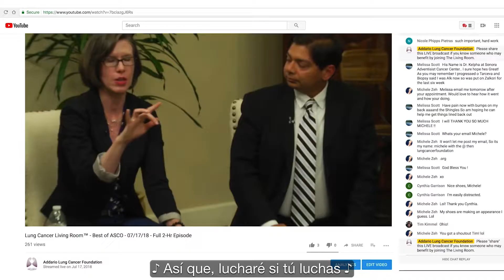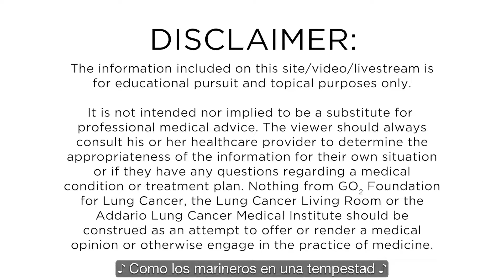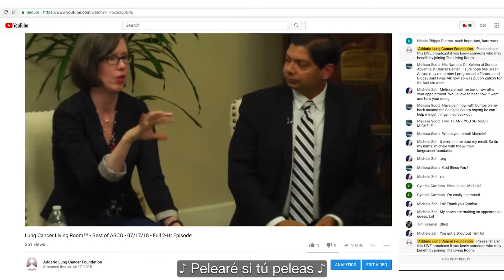Navegando el viaje del cáncer de pulmón - Washington D.C. - 29/08/2019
En este episodio de La sala de estar del cáncer de pulmón:
Únase al Dr. Benjamin Levy de John Hopkins, Sibley Memorial Hospital; Candice Graham-Adderton - Navegante de enfermería en cáncer torácico; Rasheda Persinger Adams - Enfermero practicante en oncología médica, en una discusión sobre cómo navegar el cáncer de pulmón, desde el diagnóstico hasta el tratamiento, y más allá.